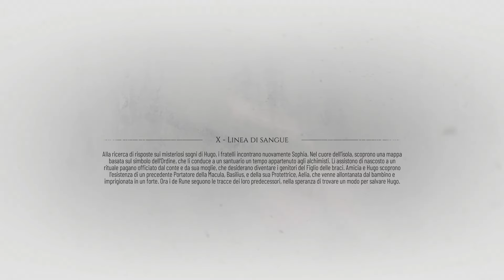"Istinto Omicida" A Plague Tale: Requiem #14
L' ennesimo atto di violenza porta Hugo a utilizzare il suo potere ancora una volta. Amicia comprende come il fratello abbia interiorizzato il suo esempio e ora dovrà fare tutto il possibile per preservarne l'innocenza.